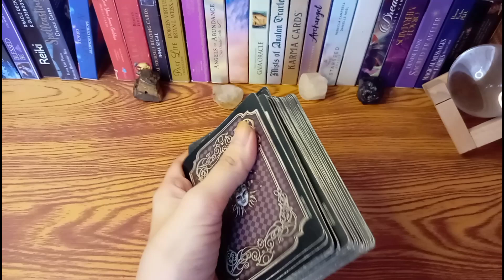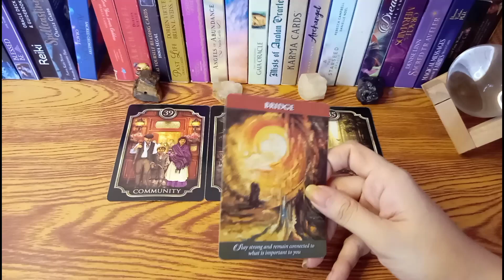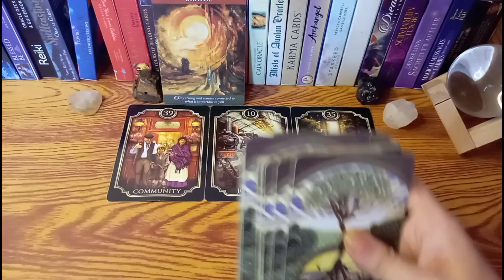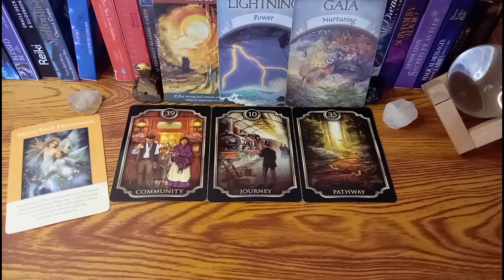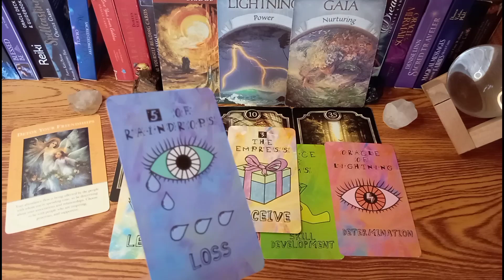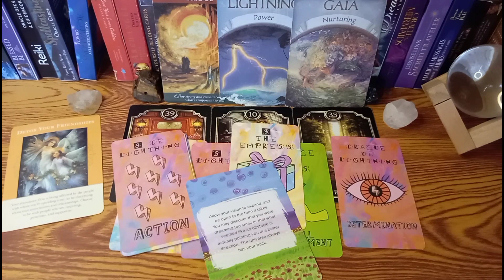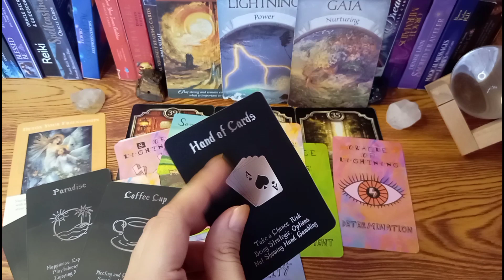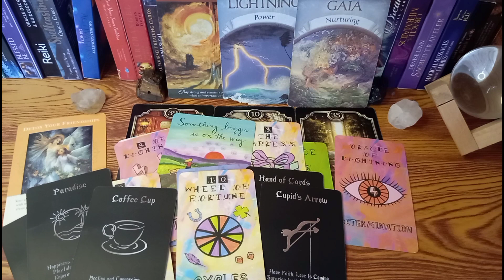🔮MARCH 4,2022 🍓🍓🍓EARTH SIGNS-TAURUS,VIRGO,CAPRICORN♉♍♑365 days of Tarot;Daily Guidance-Tagalog